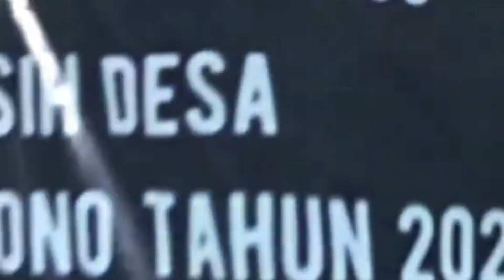10 Tradisi Unik Idul Adha di Indonesia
10 Tradisi Unik Idul Adha di Indonesia
1. Meugang (Aceh)
2. Apitan (Semarang)
3. Gamelan Sekaten (Surakarta)
4. Grebeg Gunungan (Yogyakarta)
5. Toron dan Nyalase (Madura)
6. Manten Sapi (Pasuruan)
7. Mepe Kasur (Banyuwangi)
8. Accera Kalompoang (Gowa)
9. Ngejot (Bali)
10. Kaul Negeri dan Abda'u (Maluku)